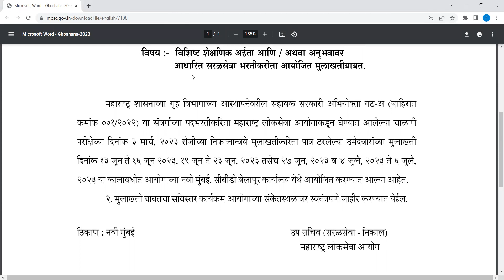MPSC NEW UPDATE IMP